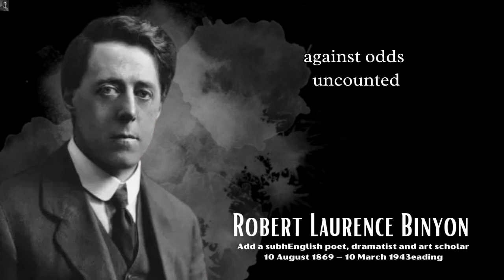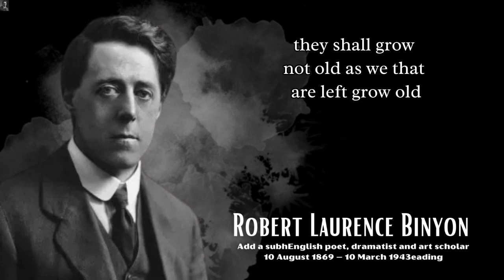For the Fallen BY Robert Laurence Binyon | A Tribute To Heroes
Join us for a deeply moving reading of "For the Fallen" by Robert Laurence Binyon, a heartfelt tribute to the brave souls who made the ultimate sacrifice in service of their country. In this video, we honor the memory of fallen heroes and pay homage to their selfless dedication.

Through the poignant delivery of the reader, each verse of "For the Fallen" resonates with reverence and gratitude. Binyon's powerful words evoke a sense of solemn remembrance, capturing the profound impact of war on the lives of those who have given everything for their nation.

As the verses unfold, you'll be immersed in the profound emotions conveyed by the poem, reflecting on the bravery and sacrifice of these heroes. The poem's timeless message serves as a reminder of the enduring legacy left by those who have fought for freedom and peace.

Whether you have a personal connection to the military or simply wish to honor the memory of fallen heroes, this reading promises to leave a lasting impression on your heart. "For the Fallen" stands as a testament to the courage of those who have served, inspiring us to cherish their memory and uphold their legacy.